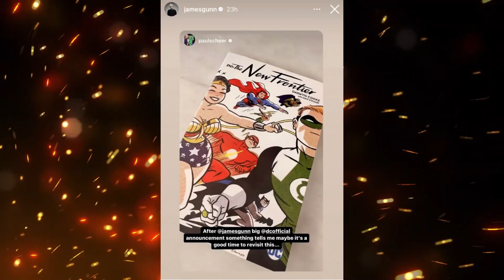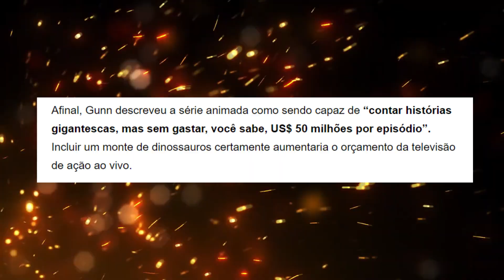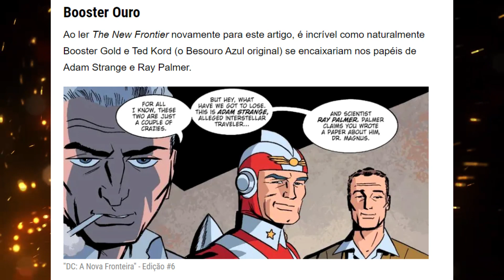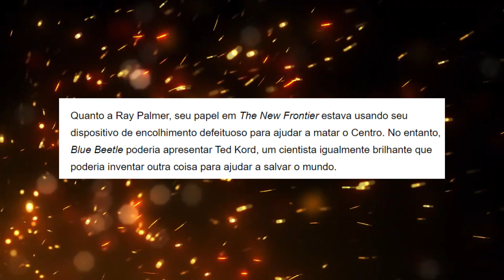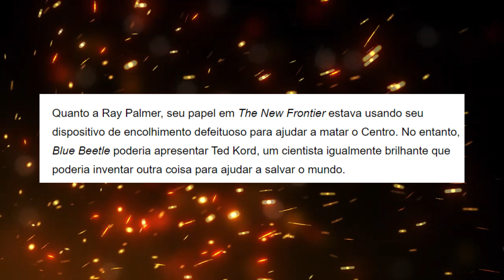NOVA LIGA DCU !! ANÚNCIO JAMES GUNN: LIGA DA JUSTIÇA HISTÓRIA + TEORIAS!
OLÁ HERO MANÍACOS!! Hoje em;"JAMES GUNN ANÚNCIOU !! NOVA LIGA DA JUSTIÇA DCU : HISTÓRIA + TEORIAS!" aqui no canal hero manía, vamos falar sobre a postagem de james gunn, em seu instagran, no qual ele revela qual pode ser a gran história da liga da justiça no DCU que deve interligar seus filmes, superman legacy, gladiador dourado, monstro do pantano, creators comando. que foi o "liga da justiça: nova fronteira" na qual os personagens da dc enfrentam o vilão "the center" será que essa será a proxima união da liga da justiça no DCU de james gunn?